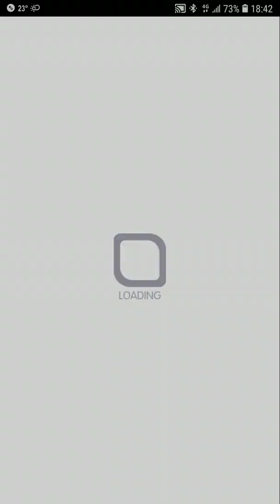Crash Fever【黃屬性】三藏西海從使 白龍【68616+13761】